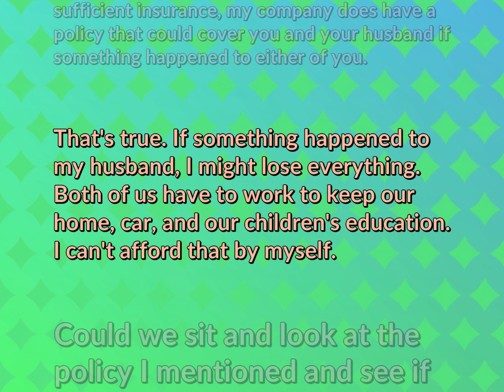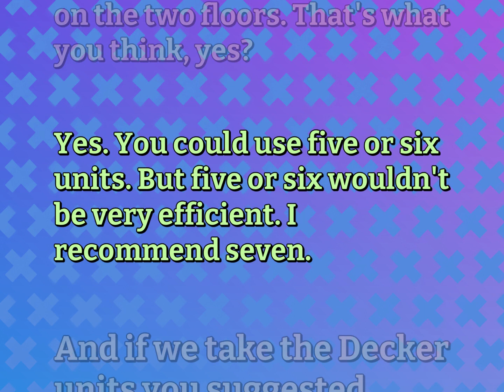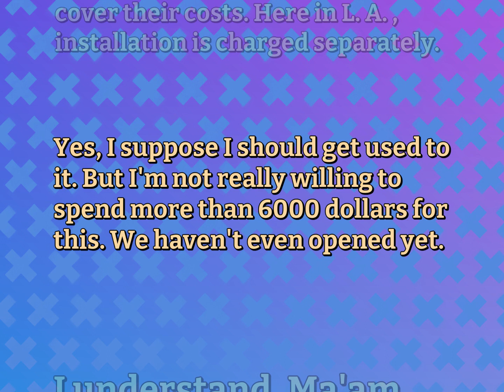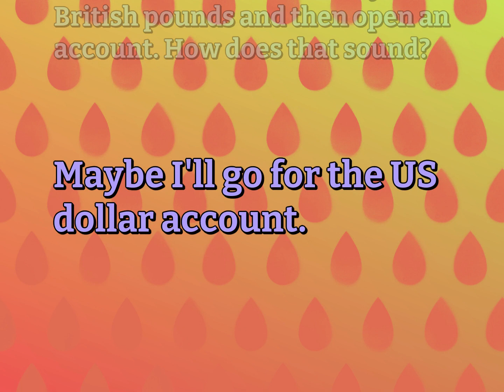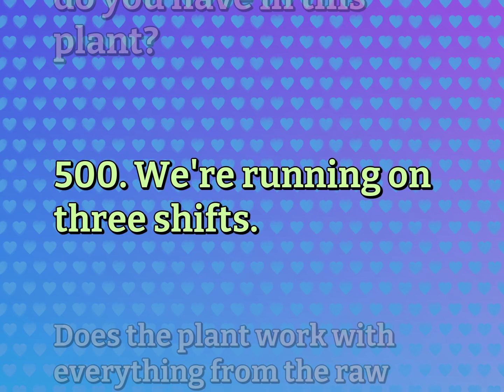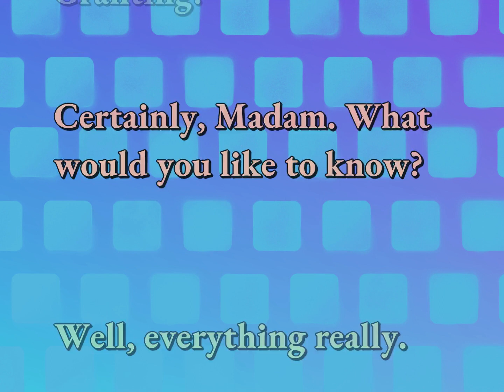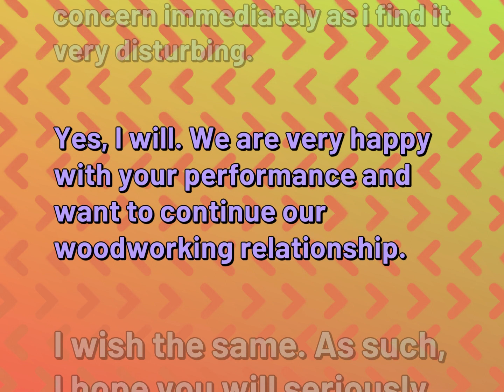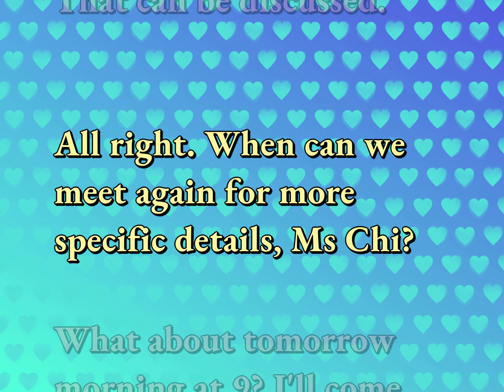Conversations Practice | Finance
Sentences for FINANCE

Susan Miller (2022, October 13.) Daily Dialogues for Finance